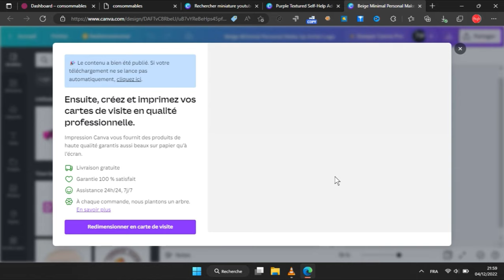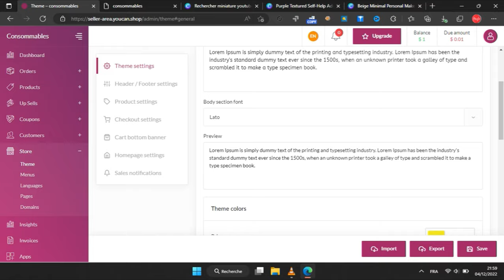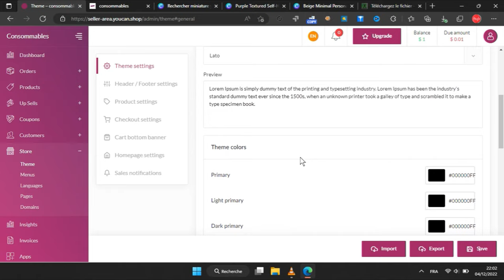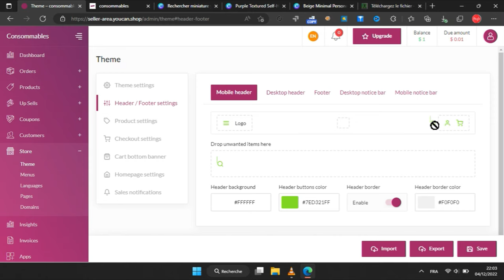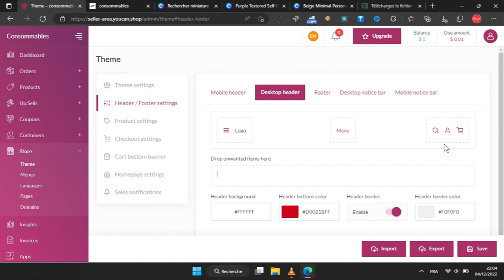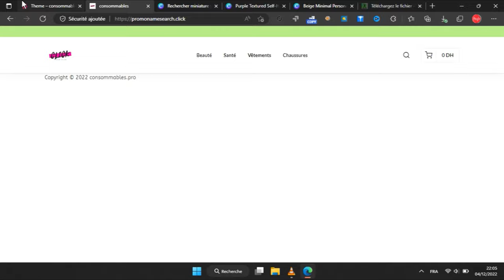Tutoriel : créer sa boutique en ligne sur YouCan en quelques étapes (Part 3)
Dans cette vidéo, je vais vous montrer comment créer une boutique en ligne sur YouCan, une plateforme de commerce électronique facile à utiliser. Vous n'avez pas besoin de compétences techniques particulières pour créer une boutique en ligne professionnelle sur YouCan. Dans ce tutoriel, je vais vous guider étape par étape à travers le processus de création de votre boutique, depuis la configuration de votre compte jusqu'à la personnalisation de votre boutique et l'ajout de vos produits. Vous apprendrez également comment gérer votre inventaire, traiter les paiements et expédier vos produits. Que vous soyez débutant ou expérimenté, cette vidéo est un excellent point de départ pour créer votre boutique en ligne avec YouCan.

00:00 introduction
00:20 application des modification de thème
04:50 outro